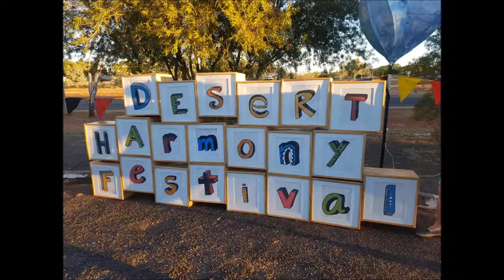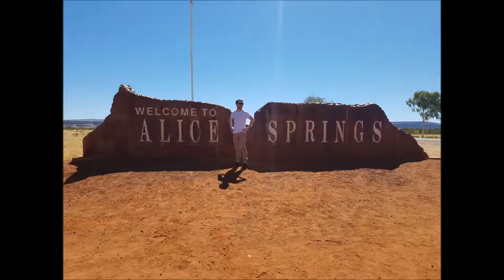Tennant Creek digital story 2017 Brannon Crickmore